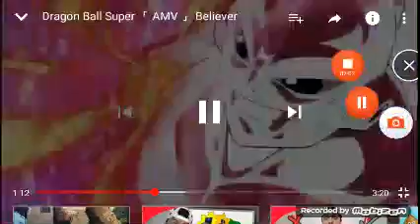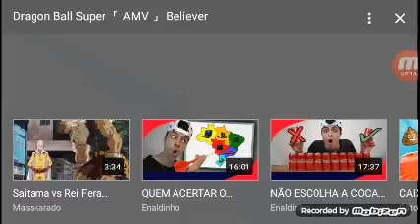Vault them vacuum canister sale